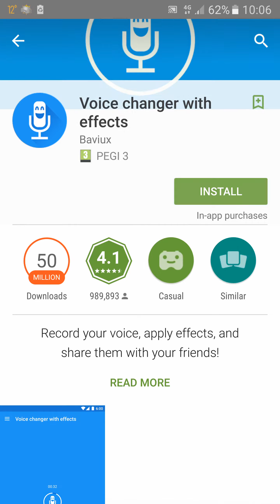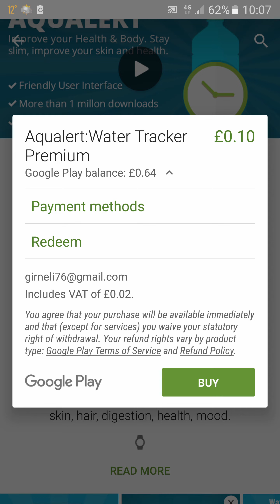How To Earn Free Google Play Store Credit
Need some money to buy that Google app or game? By answering survey questions or completing simple tasks you can earn free Google Play Credit

Answer quick surveys and earn Google Play credits with Google Opinion Rewards, an app created by Google Consumer Surveys. Getting started is easy.